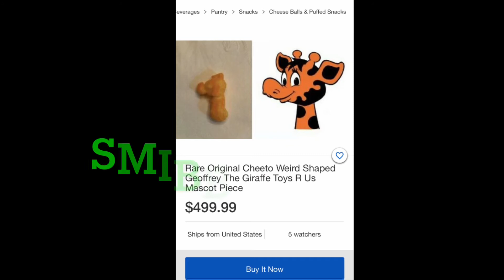Wet Field | Spronkles